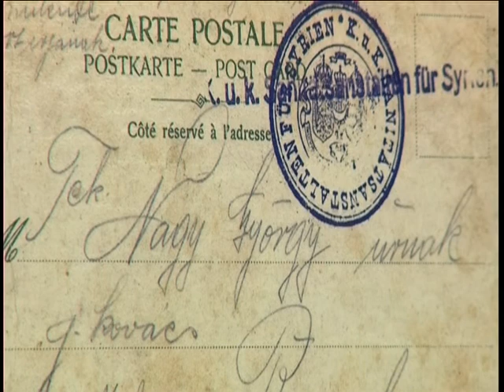I. Világháborús konferencia Lentiben • 2014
Április 28-án az I. világháború kitörésének centenáriumára szervezett szakmai konferenciát a lenti Honismereti Egyesület. A tudományos rendezvényen jeles előadók ismertették a témával kapcsolatos kutatások legújabb eredményeit, következtetéseit.